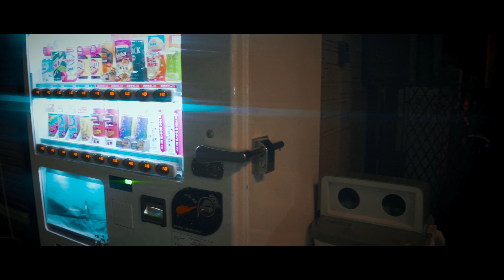常磐線柏駅 | Snap Shot Vlog : with Nisi Allure Streak Filter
常磐線柏駅のシネマチックVLOGです。
フルサイズミラーレスですが、ジンバル含めて総重量1.5kg以下の
軽量装備でお気軽に夜の街をスナップしました。
今後、スナップショット動画も混ぜながらアップしていけたらと思います。

Lense: Tamron 20mm F/2.8 Di III OSD M1:2 (Model F050)
Cinematic Filter: Nisi Allure Streak